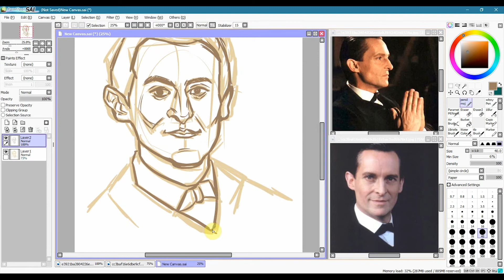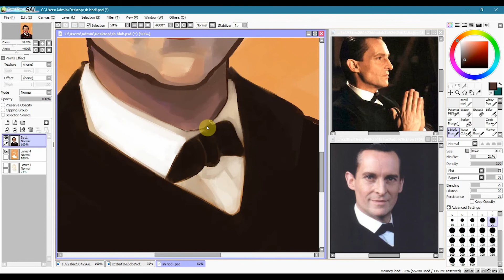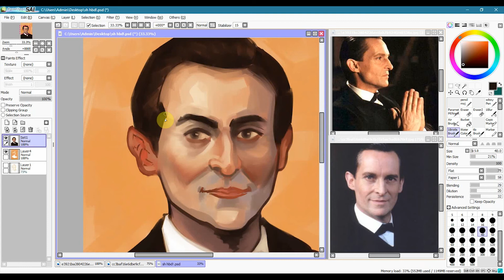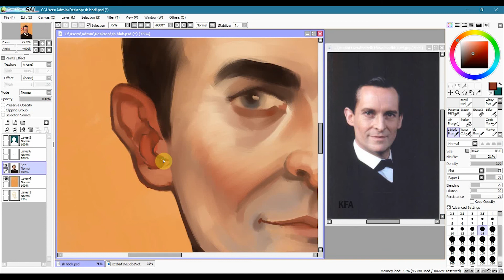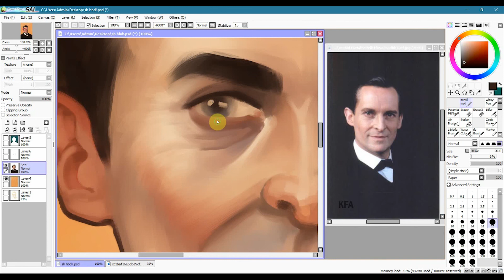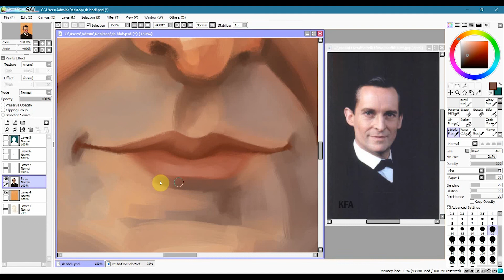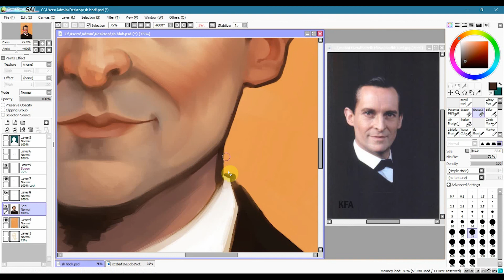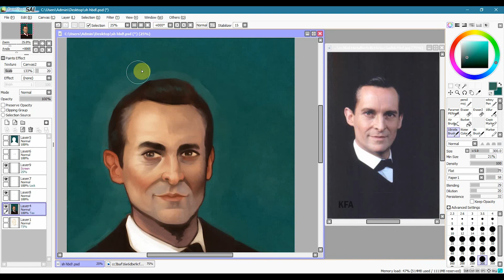Sherlock Holmes Birthday is TODAY (Jeremy Brett) - SPEEDPAINT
So today my favourite being in the universe have birthday ❤️🎂🎉
I used Tchaikowsky music for background, beacuse Holmes was really fond of it.
Also, don't tell Benedict that he is not my fav SH- I kind of think he is in differwnt cathegory, as 21 century Sherlock. Jeremy Brett is the best Victorian era Holmes.